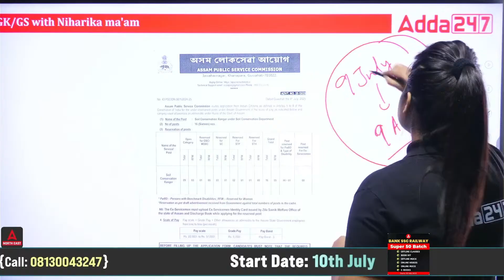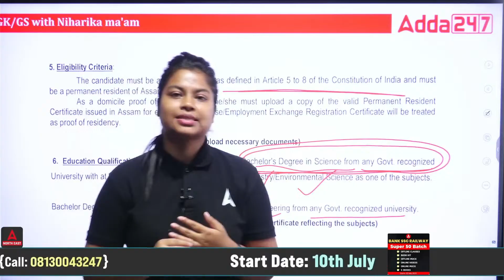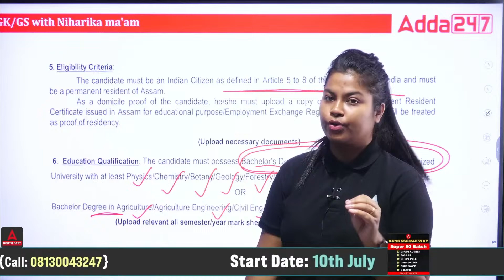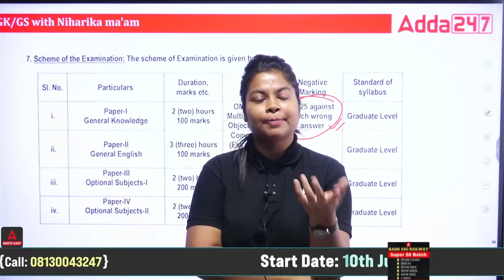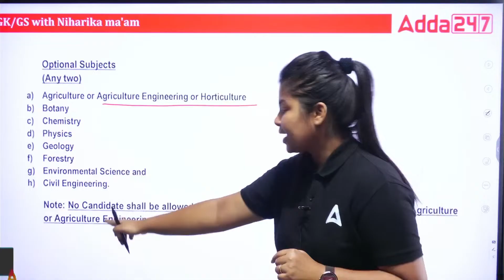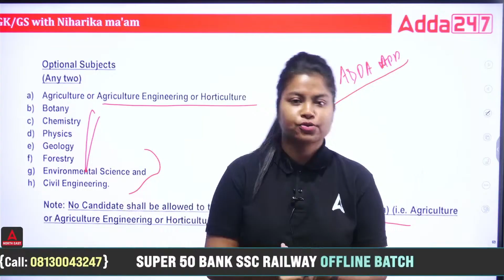Soil Conservation Ranger Recruitment 2025 | Eligibility, Selection Process, Salary & Syllabus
🌿 Big Opportunity in Assam! The Soil Conservation Ranger Recruitment 2025 is now open with 16 government posts waiting for eligible candidates! In this detailed video, we cover everything—from eligibility criteria, selection process, salary structure, to the latest syllabus. If you have a degree in Science, Agriculture, Civil or Agricultural Engineering, this is your chance to serve and protect the environment while building a rewarding career. Join us as we decode the entire recruitment process and share tips to help you prepare smartly and apply on time!

✅ Eligibility, Salary, and Age Criteria Explained
✅ Full Syllabus + Physical Test Details
✅ Assam Govt Job 2025 – Official Updates by Experts

To access the video and other study materials on Adda247 app,

👉FREE 500+ Test Series for all Bank Exams I Code: FREE